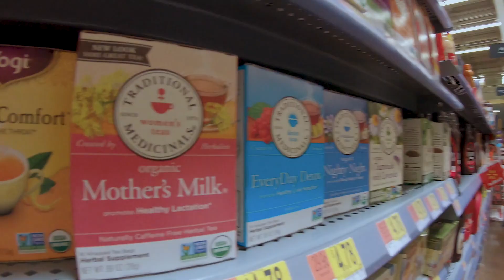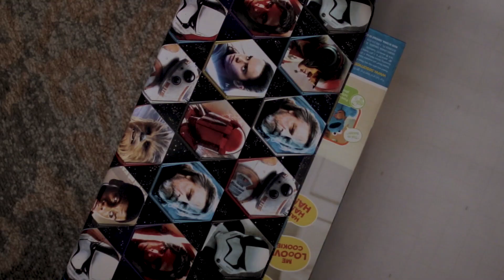Hudson's First Birthday on Naples Beach!!!!!!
Our baby boy had his first birthday and what better place to celebrate than the perfect Naples, Florida beach? It was so much fun and so emotional at the same time!

Please watch my newest short film: "PROUD"